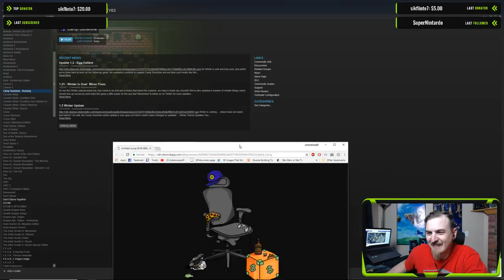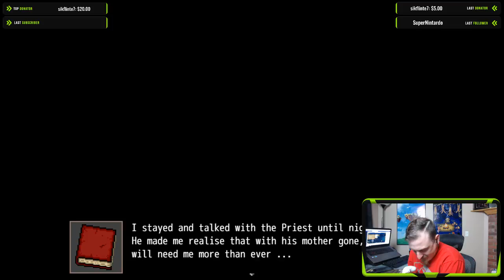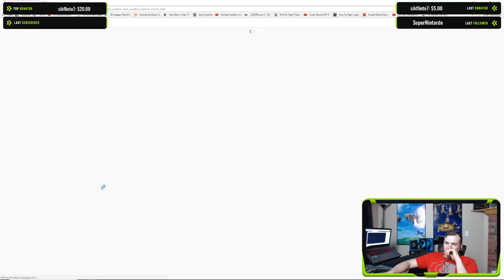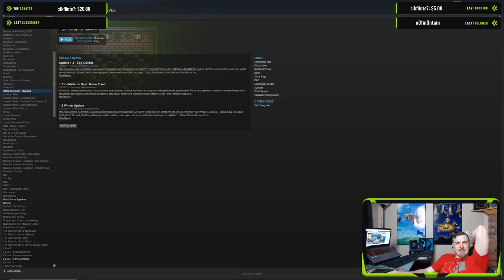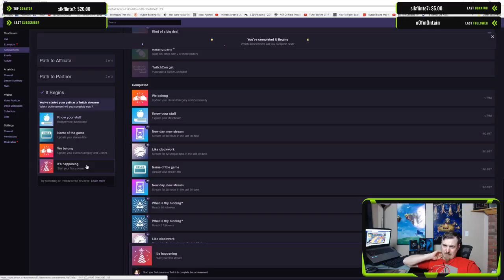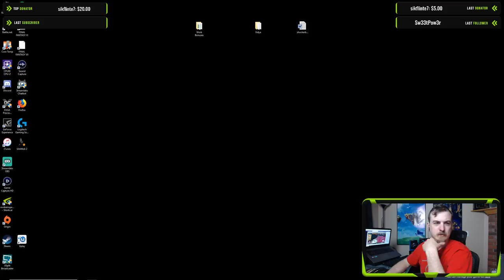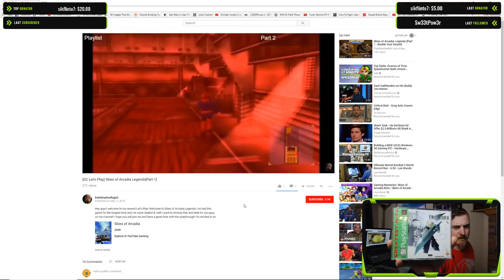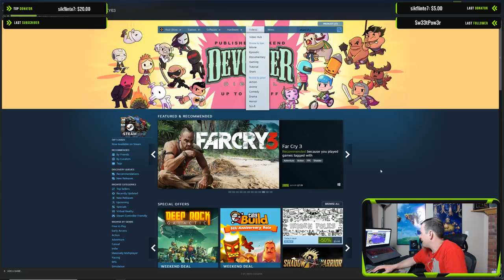Let's Play Camp Sunshine!